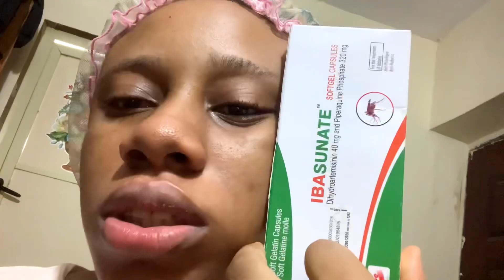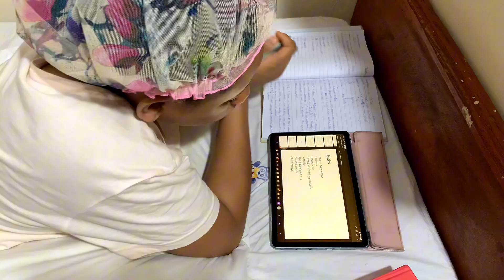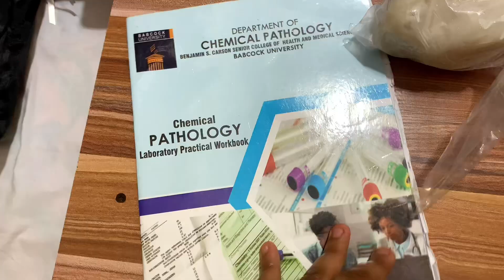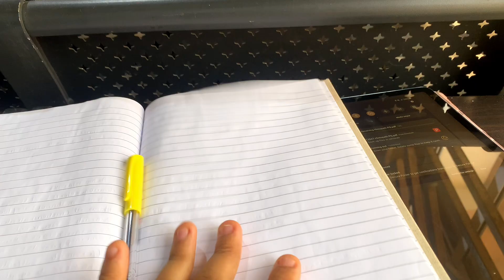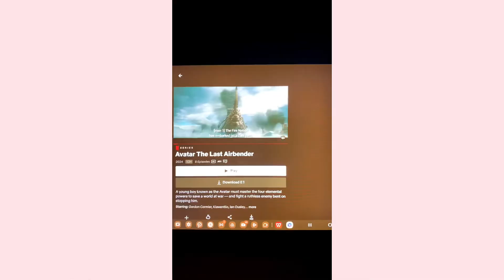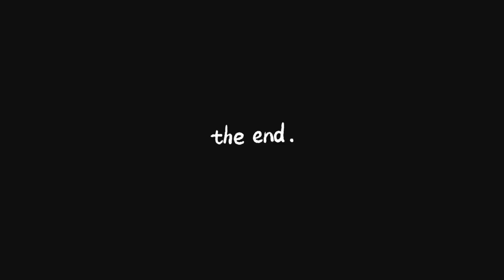An unfiltered exam week in the life of a medical student,prepping for my 4th year professional exams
Hey buddies
Long time no vlog, I’m really excited to share this one with y’all
I’ve been preparing so much for my exams and that kinda made me to get disconnected with vlogging
And may you have a lovely week ahead of you
God bless you immensely

About me: I’m a 400 level medical student studying at Babcock university, I love cooking, creating contents and doing anything creative, I love Jesus and love my family so much especially my mom🥰
Thank you mummy🥰

Philipians 4:13- i can do all things through Christ who strengthens me
Stay blessed Buddies 💕